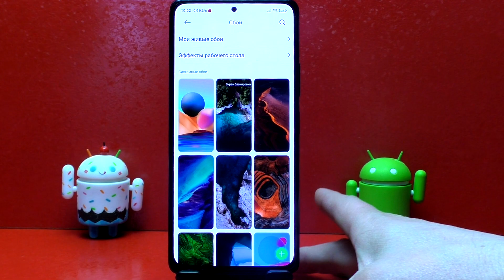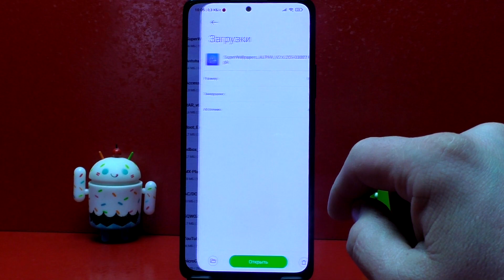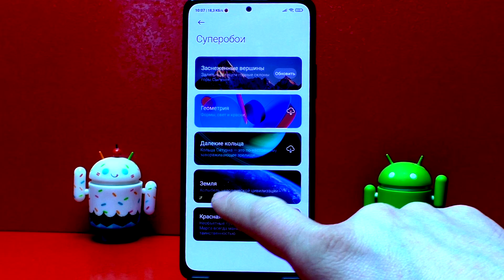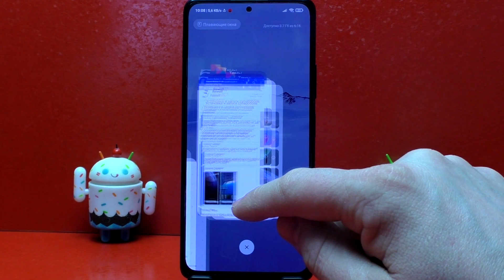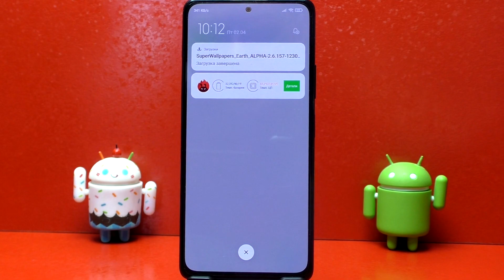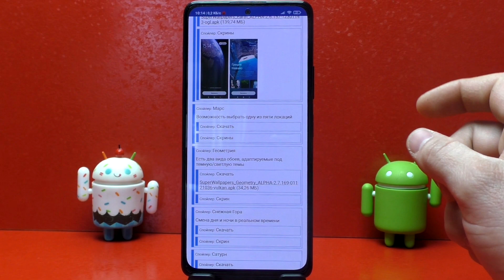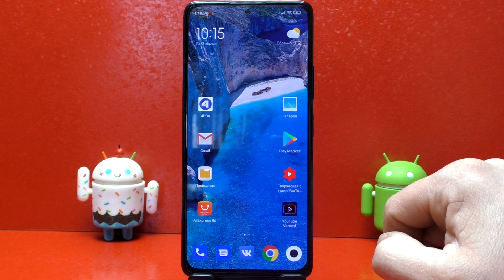КАК УСТАНОВИТЬ СУПЕРОБОИ НА XIAOMI \ ПРОСТОЙ СПОСОБ УСТАНОВИТЬ СУПЕР ОБОИ ИЗ MIUI 12 НА ЛЮБОЙ XIAOMI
В этом видео я покажу вам простой способ как установить новые СУПЕРОБОИ (живые обои) 2021 на свой xiaomi под MIUI 12.